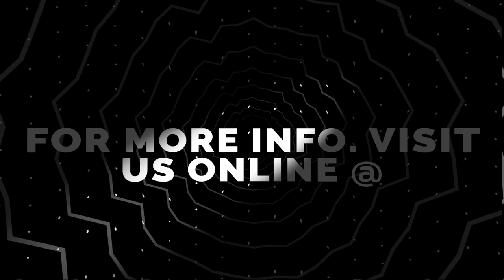Ev. Jonathan Shuttlesworth - Dec. 16th, 2021 PM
This message was recorded live at chooselife CHURCH in Hobbs, NM. For more information about Ev Jonathan Shuttlesworth, visit him

For more information about Pastor Dean Shropshire, visit us